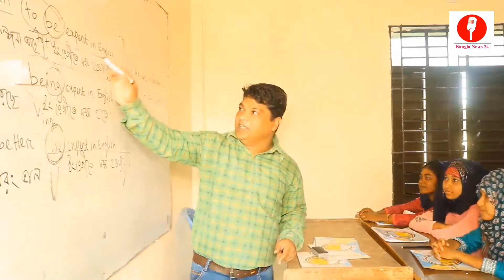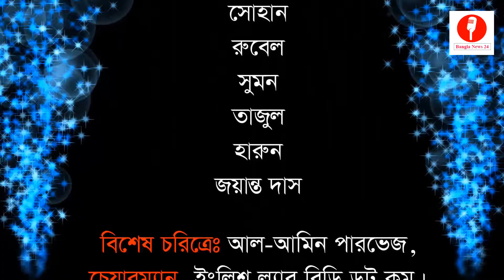সম্পূর্ণ নতুন বাংলা নাটক Tiger Vs Speed Part 1 | Bangla Best Popular Superhit New Natok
বাংলাদেশের সবচেয়ে জনপ্রিয় আকর্ষনীয় দর্শকপ্রিয় নাটক হতে যাচ্ছে টাইগার ভার্সেস স্পীড